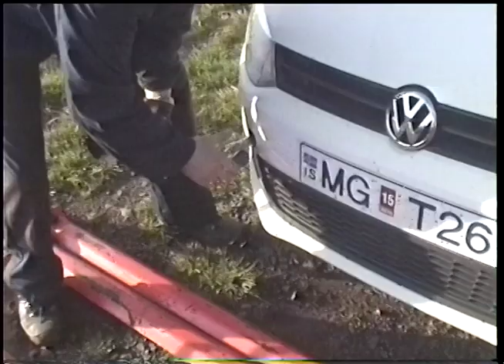Heavy-Duty Tow Iceland Crane Truck picks up a small car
VW Polo being picked up by an excessively large crane truck in Iceland's West Fjords.